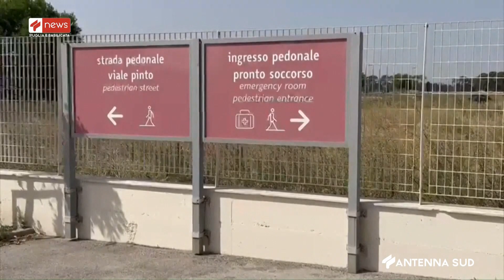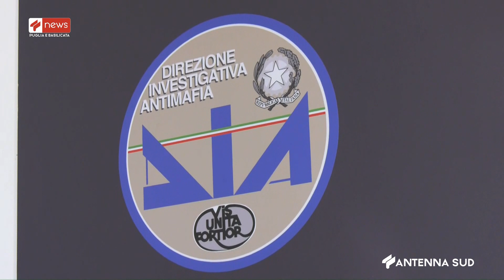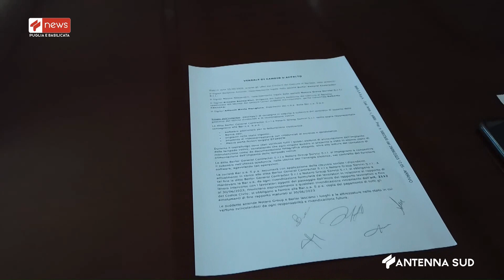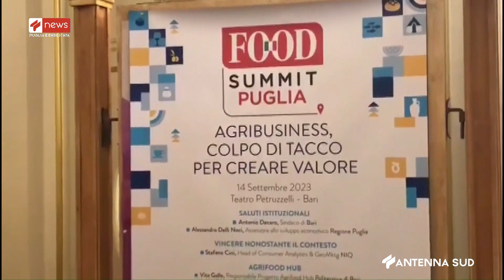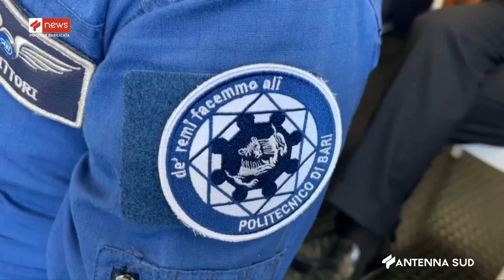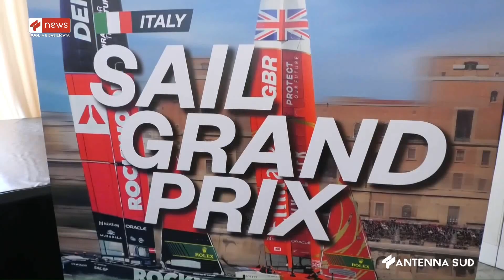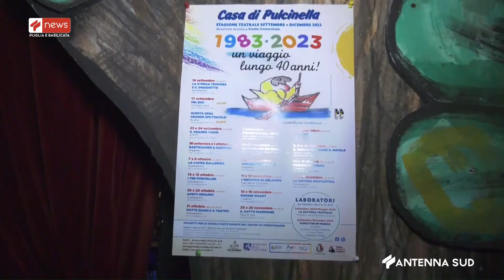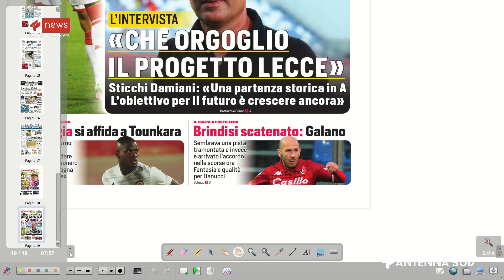TG INTERREGIONALE ORE 07 00 DEL 16 SETTEMBRE 2023